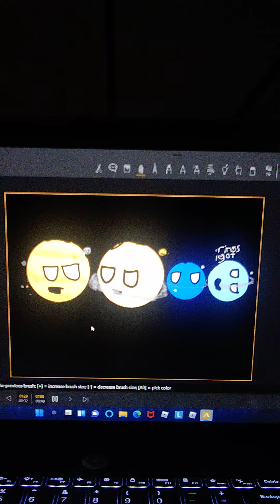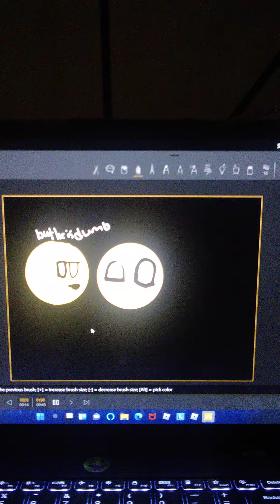the history of gas giant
this animation took a while to make like an hour